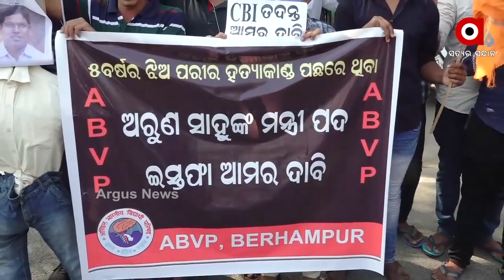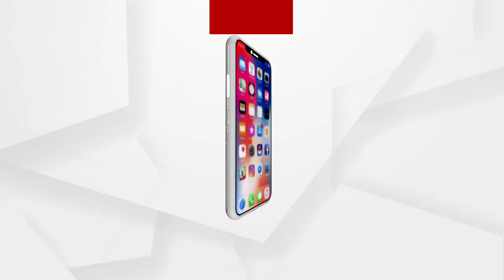ଅରୁଣ ସାହୁଙ୍କ ଇସ୍ତଫା ଦାବିରେ ବ୍ରହ୍ମପୁର ଏବିଭିପିର ବିକ୍ଷୋଭ ପ୍ରଦର୍ଶନ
ପରୀକୁ ନ୍ୟାୟ ଏବଂ ମନ୍ତ୍ରୀ ଅରୁଣ ସାହୁଙ୍କ ଇସ୍ତଫା ଦାବିରେ ବ୍ରହ୍ମପୁର ଏବିଭିପିର ବିକ୍ଷୋଭ ପ୍ରଦର୍ଶନ.